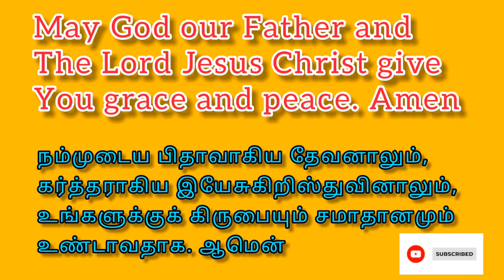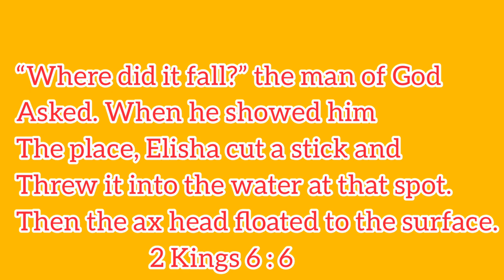[ The Floating Axe Head ] தமிழ் / English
Threw  a stick into water to make an axe float !

which prophet threw a stick into water to make an axe float in ?

“Where did it fall?” the man of God asked. When he showed him the place, Elisha cut a stick and threw it into the water at that spot. Then the axe head floated to the surface.
2 Kings 6:6